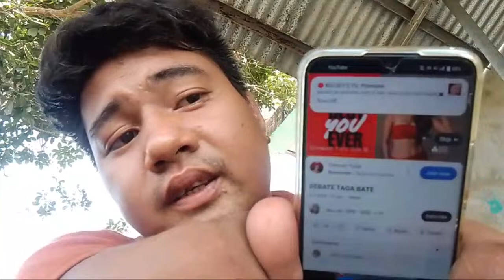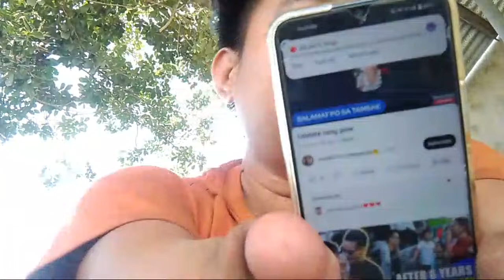Welcome to my Live please support me thanks//Danilo Mix VLOG